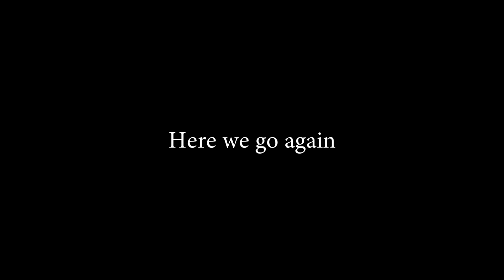This Is The Most Scary Assassin Right Now | Mobile Legends